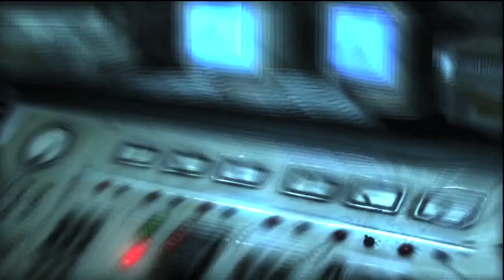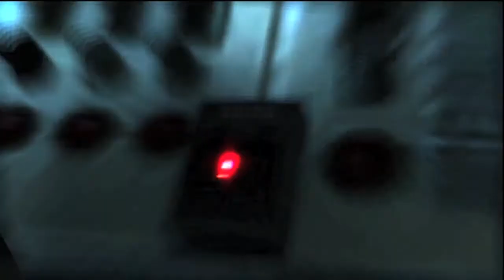Dark Sector Playthrough┇Part 11┇Who's the Boss?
Hey!  I accidentally deleted part 9 off my HD :(  So we fast forward to part 10 :)